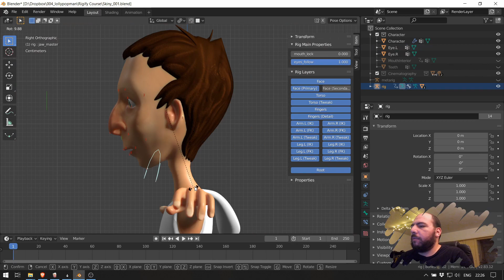The SECRETS of RIGIFY: Unleash the power of blender's built in autorig [Blender 2.8]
💬 In part one of "The SECRETS of BLENDER's RIGIFY: Unleash the power of blender's built in autorig." we try to understand the bare bones of rigify and what is it composed of.

💻 Work and Gaming Equipment:
Computer: Razer Blade 15" Base Model, Mid 2019
Graphics Tablet: XP-PEN G640
Oculus Quest 128gb
Ring Light
RGB Light
DualShock RED